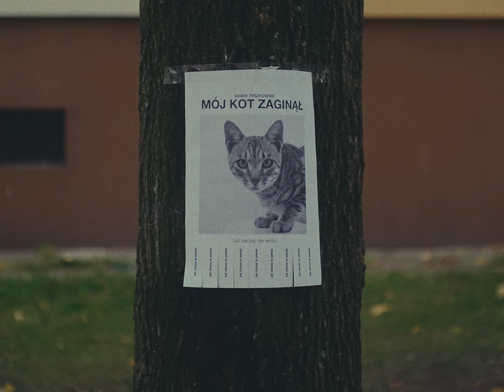Dawid Tyszkowski - Mój kot zaginął (Official video)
Tekst: Dawid Tyszkowski
Muzyka: Dawid Tyszkowski, Patrick the Pan
Produkcja & Miks: Patrick the Pan
Master: Eprom
Perkusja: Adam Stępniowski
Kontrabas: Wawrzyniec Topa
Skrzypce: Magdalena Laskowska
Label: FONOBO Label
Project Manager: Michał Puchalski

Reżyseria: Igor Szwęch
Scenariusz: Igor Szwęch, Dawid Tyszkowski
DOP: Filip Pasternak
Montaż, kolor: Igor Szwęch

Kierowniczka produkcji: Aleksandra Kamińska
Kierowniczka planu: Oliwia Predenkiewicz
Gaffer: Dominik Stawicki
Best boy: Kuba Machoj
Oświetlacz: Michał Kiersnowski
1AC: Agnieszka Lasocka
Scenografia: Katarzyna Jańczuk
Asystent scenografii: Kuba Kaleta
Stylizacje: Dominika Soćko
Make-up: Ada Sobocińska

Wystąpili: Adam Sułek, Agata Siarkiewicz, Aron Jończyk, Bartosz Banasik, Basia Tomaszewska, Dawid Tyszkowski, Denis Saroka, Dominika Gadomska, Grażyna Łącka, Grzegorz Grochowski, Jimi Bachniak, Maciej Fabisiak, Maja Grochowska, Monika Strużkiewicz, Olek Sułek, Patryk Zieliniewicz, Piotr Wykurz, Rafał Leszczyński, Teresa Kręzielewska
Specjalne podziękowania: Aria Napoli i kot Precel

Mój kot zaginął i już raczej nie wróci.
Jak chcesz to pomóż, całe miasto go szuka.
On zniknął nagle, żadnych śladów nie było.
Choć mama mówiła mi, że poczuła gdy zaginął.

Bo nie ma go już któryś rok, i nikt tu się nie łudzi
Sam mam tego dość ale myślę, że on wróci bo mój kot,
mój kot wcale nie zaginął
Ja cały czas go mam, choć głęboko to ukryłem

Mój kot był dzieckiem i miał nigdy nie dorosnąć.
Nigdy nie cierpieć i nie wiedzieć czym samotność.
Miał dużo kochać i sam też chciał być kochany.
Lecz nagle zbłądził, teraz szuka swojej mamy.

Przez chwilę był to dla mnie szok i każdy zauważył,
że coś było nie tak. Wypisane mam na twarzy, że to coś
To coś odeszło bezpowrotnie. Większe ciuchy niższy głos,
chyba każdy miał podobnie.

Ale mój kot wcale nie zaginął
Nadal wierzę, że go mam w sobie
choć głęboko się ukrywa

jest na zdjęciach i nikt nie pamięta, że kiedyś miałem włosy całkiem blond
I oczy wiecznie zmęczone, z małego mnie zostało tylko to